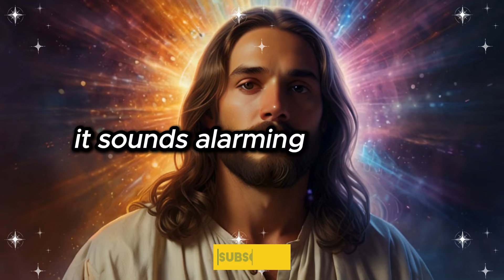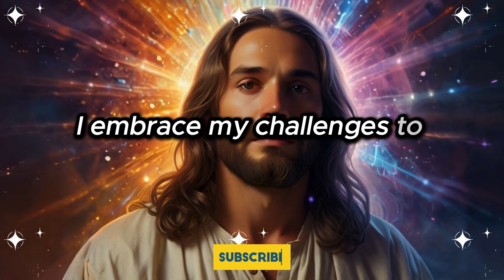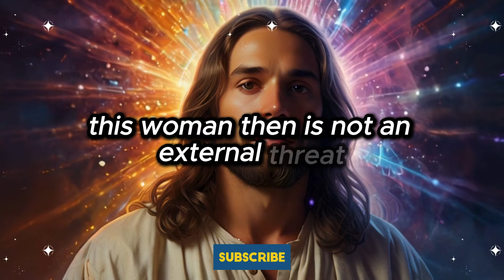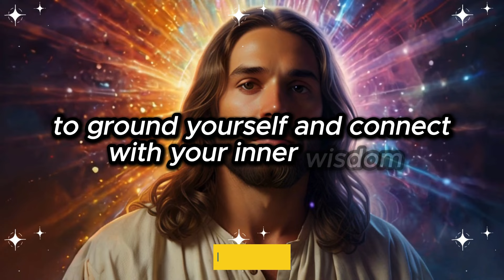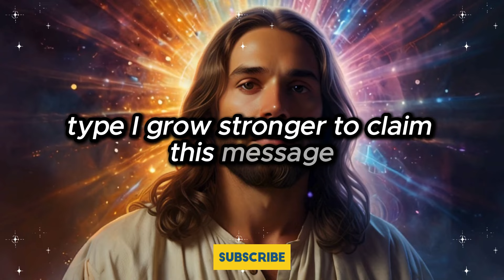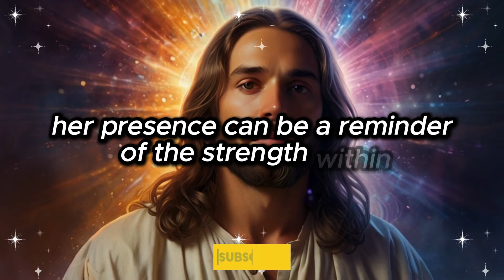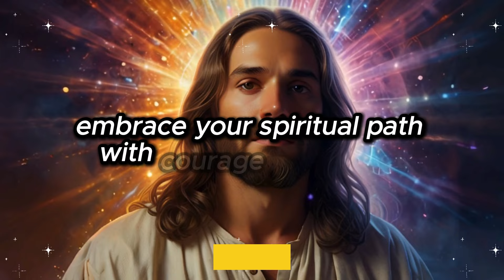This woman in red and black clothes is coming into your house to snatch your...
This woman in red and black clothes is coming into your house to snatch your... | God's Message